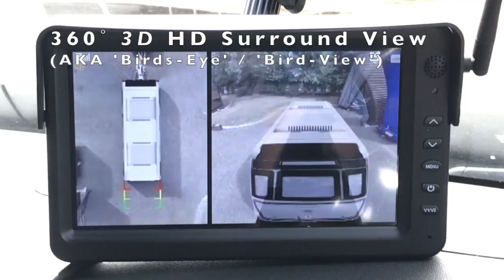Caravan & 3D HD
360˚ SV  (Surround View) camera systems (AKA 'Birdseye'/'Birdview') make driving and towing a safer and more relaxed experience. When installed on caravans (or trailers) the system also utilises a DW (Digital Wireless) transmitter and 7" Monitor with built-in DW receiver, meaning that there are no cables between the trailer/caravan and the tow vehicle. This also means that it's easy to utilise different tow vehicles, as the Monitor is 'portable'.
SV systems are particularly useful for reversing/reversing around corners and pulling out of gateways when your tow vehicle mirrors/extensions are next to useless. Overtaking and pulling in is also safer and less stressful. 360˚ systems are suitable for caravans of all sizes, with a choice of analogue, digital and 2D or 3D.